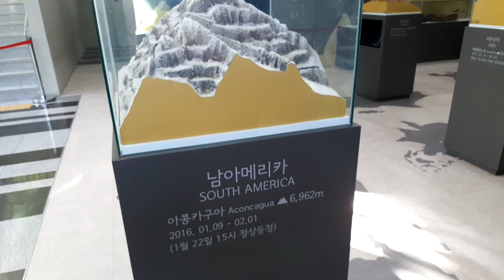South America Mountain 🏔